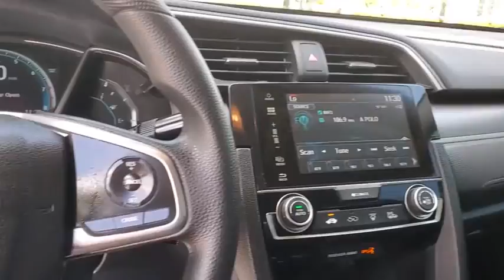2017 Honda Civic Tampa, Clearwater, St. Petersburg, Pinellas Park, Palm Harbor, FL HE074494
Crystal Black Pearl Used 2017 Honda Civic available in Tampa, Florida at Crown Honda. Servicing the Clearwater, St. Petersburg, Pinellas Park, Palm Harbor, FL area.

Crown Honda
7671 U.S. Hwy. 19 N.

This 2017 Honda Civic EX in Crystal Black Pearl features: BLUETOOTH BACKUP CAMERA. Clean CARFAX. CARFAX One-Owner.brPriced below KBB Fair Purchase Price! Odometer is 14355 miles below market average!brbrAll prices plus sales tax tag and titling and dealer service fee of $899.95 which represents cost and profits to the selling dealer for items such as cleaning inspecting adjusting new vehicles and preparing documents related to the sale. A Better Way To Buy.